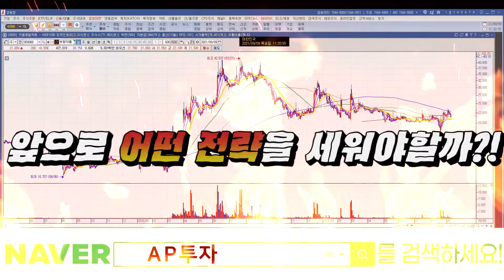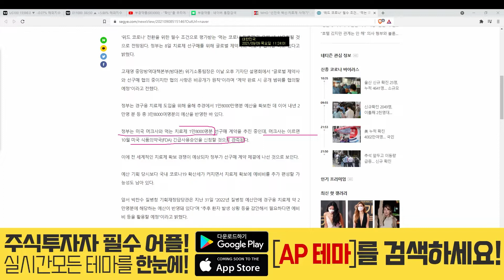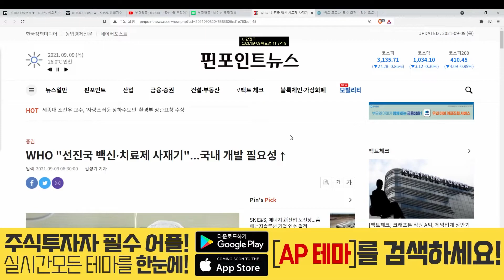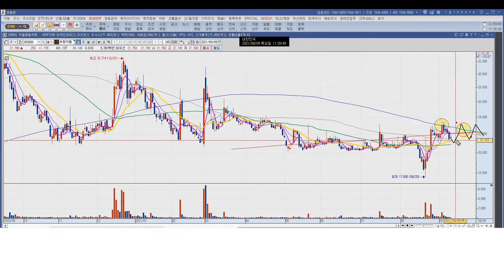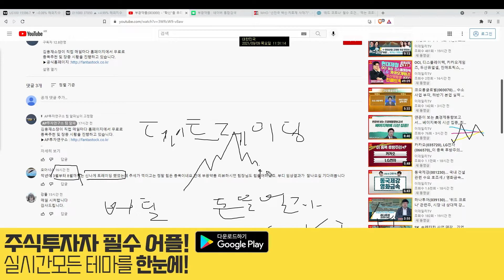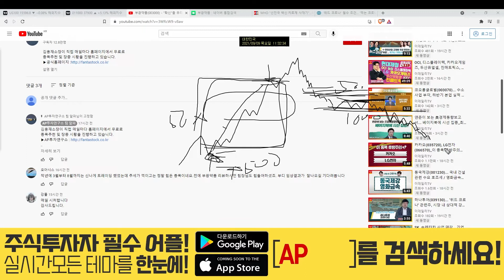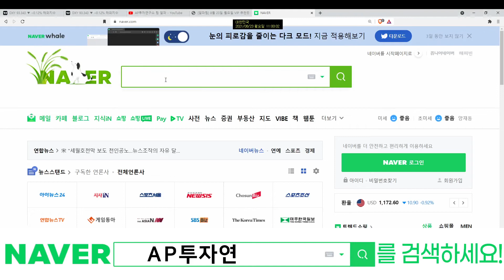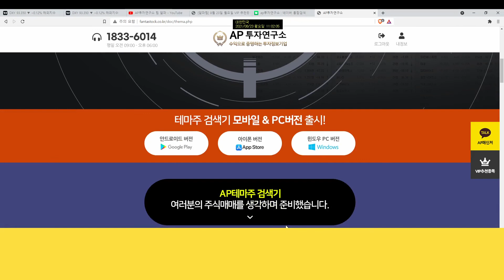부광약품(003000) - 분위기 나쁘지 않다~! 제 경험담 하나 풀겠습니다!